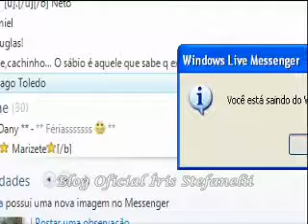Íris apresentando o Tv Fama do dia ( 31/10/2009 )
Blog Oficial Íris Stefanelii